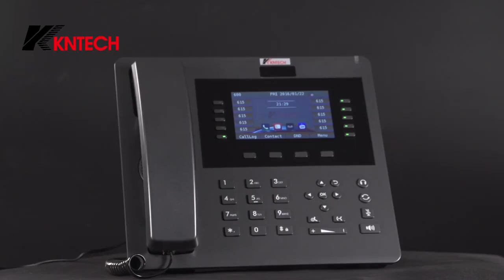KNPL 700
Ip phone for office KNPL-700
What is the best office phone?
The office phone we designed uses the most advanced ip communication technology to make office phone communication more abundant and diversified. Now, with the current economic development, the functional requirements of office phones have become more colorful, and traditional analog phones are no longer suitable for today's office needs. We use ip technology as the communication technology for the phone. We design the IP phone for the office, use the high-definition display, and support 6-way sip lines. The office phone can be registered to different sip servers, and the department of the call can be judged according to different sip lines. The office phone has the functions of Bluetooth, WiFi, SMS, fax, etc. in the media function, and supports multi-person conference function.Office phone, the call is completely free, easy to install, easy to maintain, and operability, it is a very good choice for office calls.